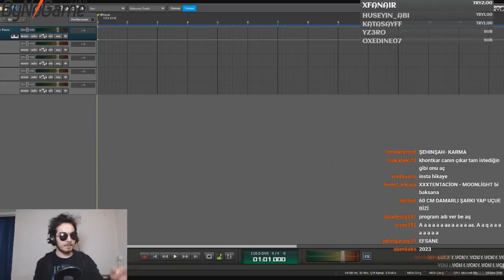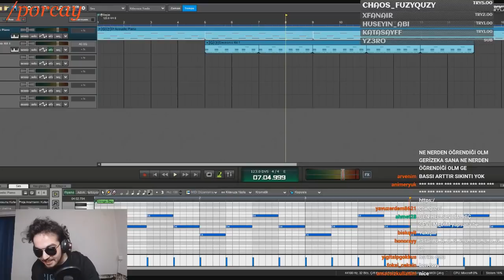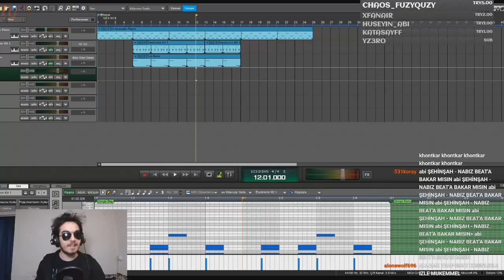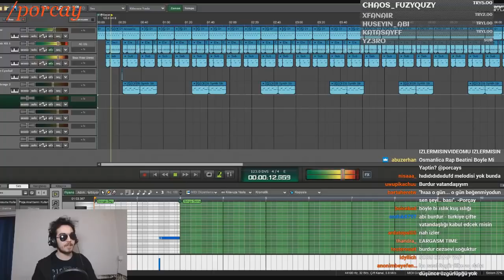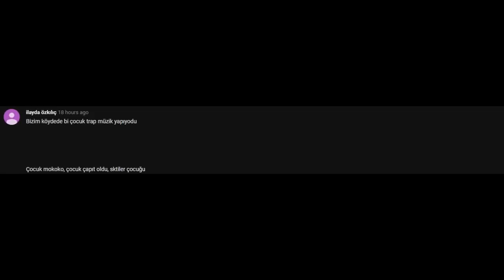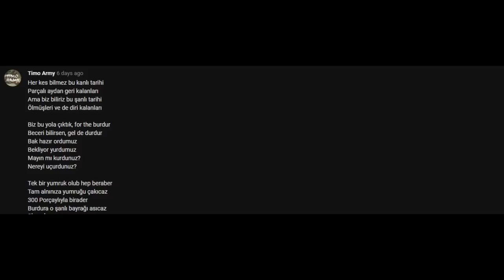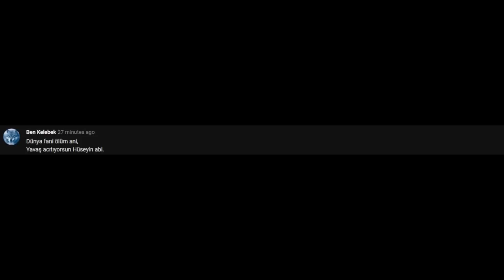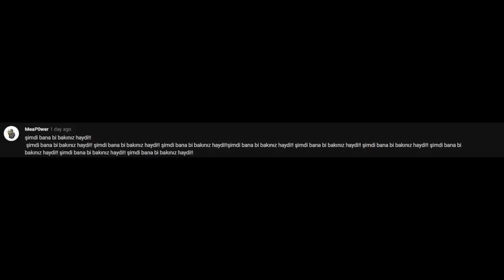TRAP MÜZİK YAPTIK (CANLI YAYINDA)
Geçen Hafta size Beraber bir Trap Şarkı Yapalım demiştim. Twitch Yayınımda beati hazırladık. Yazdığınız sözleri de üzerine okudum. Yayınlarıma Katılmak İçin